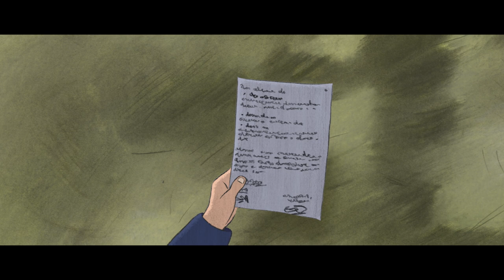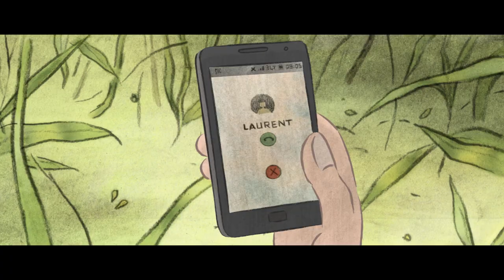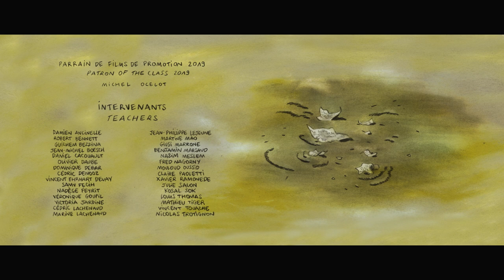Out of Range | Animation | HD | Short-movie in French with English subtitles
Director/Réalisation: Yijia Cao, Lana Choukroune, Cécile Guillard

Sue is a lawyer on her way to the most important meeting of her career, but her car breaks down on the way, forcing her deep into the forest. Along the way, she discovers her true nature.

Sue est une avocate qui se rend à la réunion la plus importante de sa carrière, mais en chemin, une panne de voiture l'oblige à s'enfoncer dans la forêt. Au cours de ses pérégrinations, elle trouvera sa vraie nature.